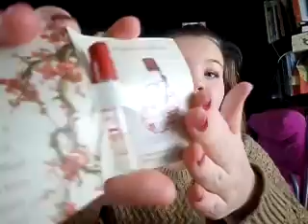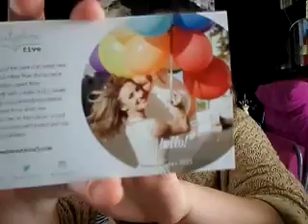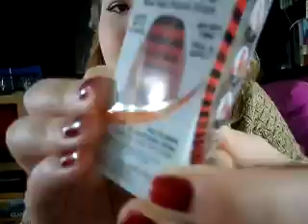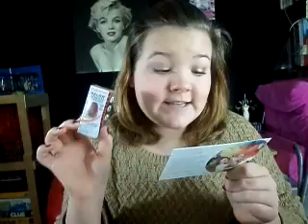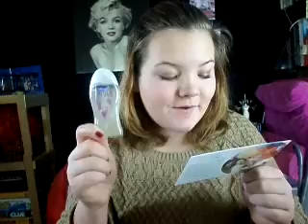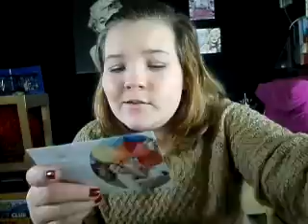Beauty Box 5 Unboxing! (January) 2015